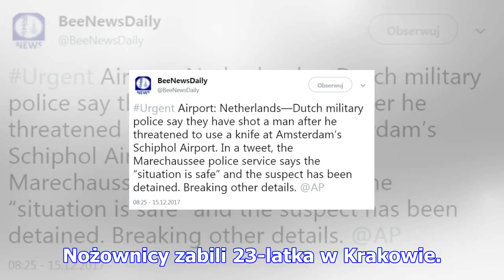Nożownik zaatakował na lotnisku w amsterdamie! "groził ludziom nożem"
Do niepokojącego zdarzenia doszło do lotnisku Schiphol w Amsterdamie. Holenderska policja postrzelił...